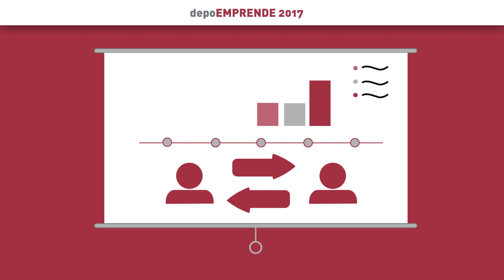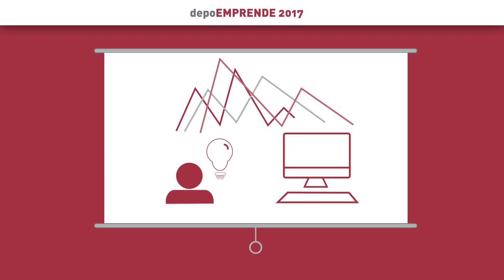DepoEmprende2017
O programa "DepoEmprende" 2017, aprobado pola Fundación Incyde e cofinanciado polo Fondo Social Europeo, está destinado a 120 persoas preferentemente en situación de desemprego da provincia de Pontevedra, tendo prioridade as persoas pertencentes a colectivos con maior risco de exclusión do mercado laboral (menores de 30 anos, mulleres, maiores de 45, persoas con discapacidade e persoas pertencentes a colectivos en risco de exclusión social).